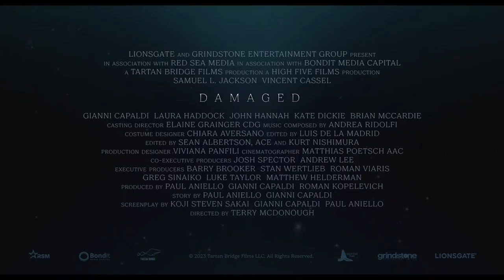DAMAGED (2024) || OFFICIAL TRAILER .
Follows Dan Lawson, a Chicago detective, who travels to Scotland to link up with Scottish Det. Glen Boyd, following the resurgence of a serial killer who's crimes match an unsolved case that he looked into five years previous in Chicago.(@mgtrailer